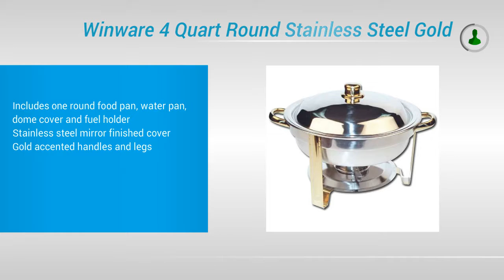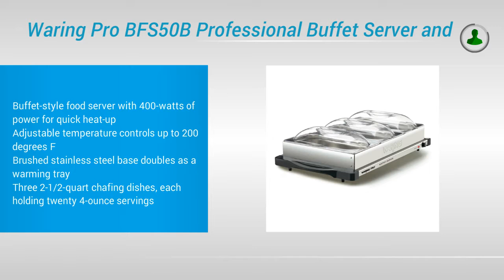Best Chafing Dishes 2017 | Top 5 List